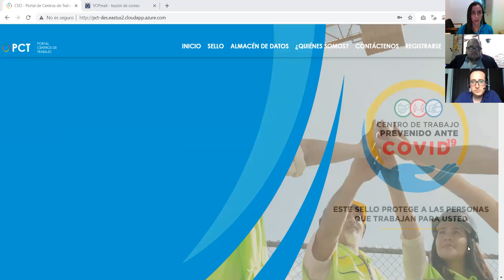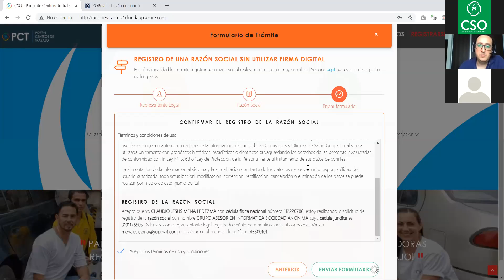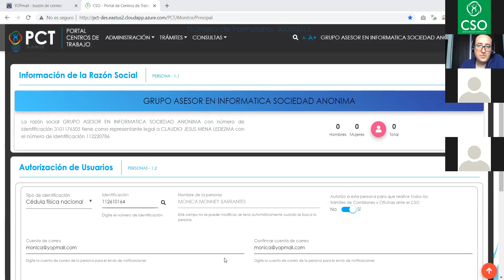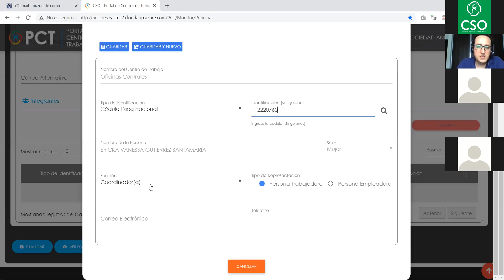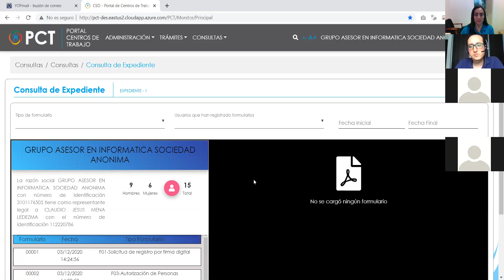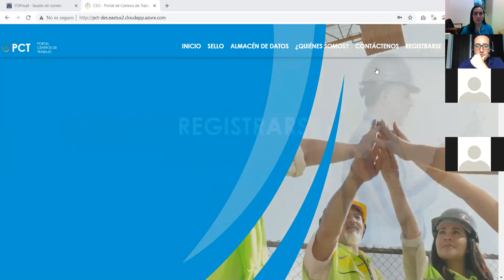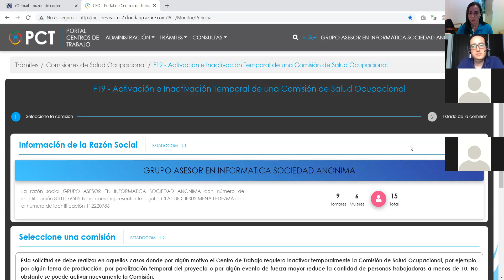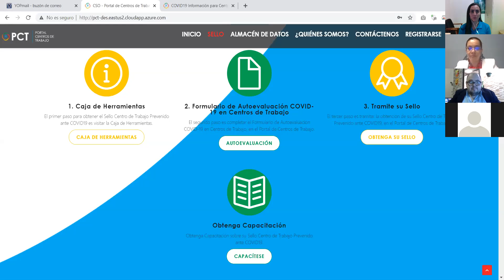Webinar Funcionalidades del Portal de Centros de Trabajo PCT Parte I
Portal de Centros de Trabajo (PCT)